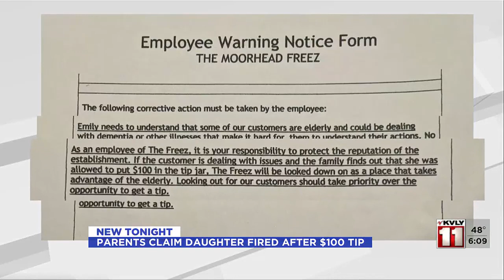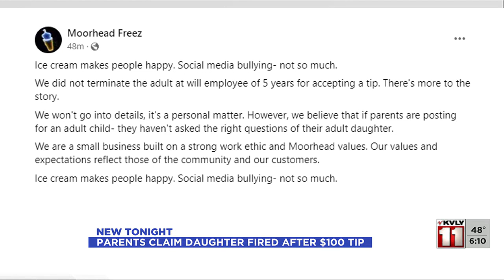Employee allegedly fired from Moorhead ice cream shop after customer left $100 tip